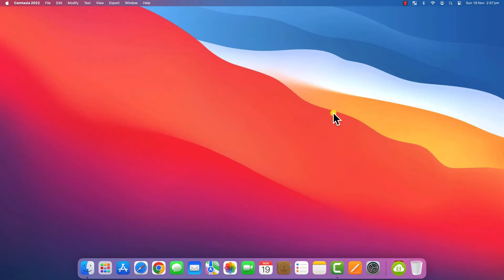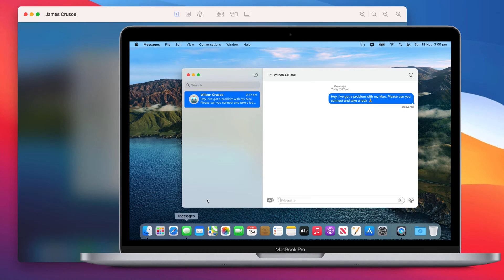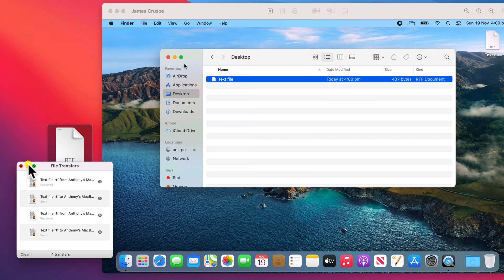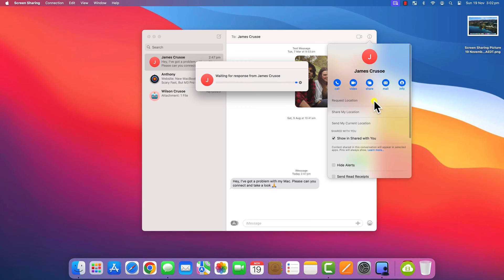How To Remotely Access Another Mac …The EASY Way!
A quick guide to using the Screen Sharing app on Mac to quickly and easily connect to, and take control of, another mac.

👉 FREE YOUTUBE COURSE?

Transcript:
Apple’s screen sharing app has been around for a while but with the release of MacOS Sonoma, Apple have moved it to the Utilities folder in Applications. When you open the app you’ll see a list of the computers you have recently connected to. To connect to a new computer, click on the Plus icon and type in the Apple ID of the person who owns the computer.
For this demonstration I’ll connect to James’ mac laptop. I’ll type his name and click connect. At this point James will receive a notification, letting him know that I wish to connect to his computer. He can simply click on the drop down menu to either Accept or Decline the connection. If you receive a notification from someone you’re not familiar with you also have the option to Block them which will stop them from being able to connect in the future. Having accepted the invite, James then has the option to either let me take control of his computer or just observe his screen without the ability to click on anything. For this demonstration I’ll choose to take control and click accept. James' computer screen now appears on my own screen and I can use my mouse to do anything I need to on his machine, such as launch applications and view documents. At any time James can pause the connection by clicking on the screen sharing icon in the menu bar. Here he also has the option to mute the microphone so I won’t be able to hear the sounds from his machine. With the connection temporarily Paused, James can then work on his Mac without me being able to see what he is doing. So for example, he can quickly reply to a message in private, and then, when ready to continue, he clicks the menu bar icon again to resume. You also have the ability to copy files from the remote computer and vice-versa. So here is a text file which I can copy to my own desktop simply by dragging and dropping it, like so. Apple pops up a handy  list of the recent transferred documents.  Copying it back is just as easy. Simply drag and drop it where you want to save it. You can also copy and paste the contents of your clipboard. If I open the file and copy the text from it. I can then open my own document on my own computer and paste the text into it, like so. You can also take screenshots of the remote computer by clicking on Connection in the menu and choosing Save Screen Capture As. Choose where you wish to save your capture and there we are, the screenshot is saved to my desktop. To disconnect the session, James simply needs to click on the menu bar icon again and choose End Screen Sharing.  And there we are, the session has ended. Finfally, it’s worth mentioning that you can now initiate these screen sharing sessions from various different apps, such as iMessage and Facetime. Click on the information icon and you should see this option to Share. You can then choose between sharing your own screen with the person you're chatting with or asking to share their screen. They will again receive a notification to accept or decline the connection.